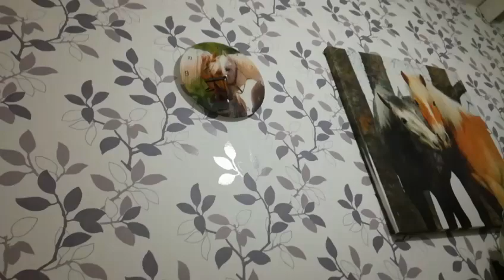10.11 kisamyday "dese"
Tää poistu niin laitan uusiks:)